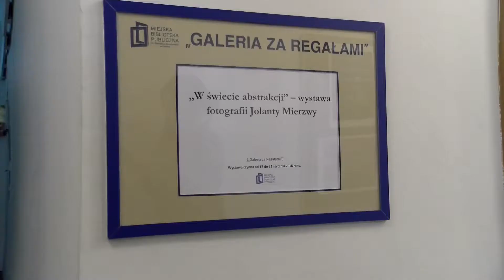Świat abstrakcji w Miejskiej Bibliotece Publicznej